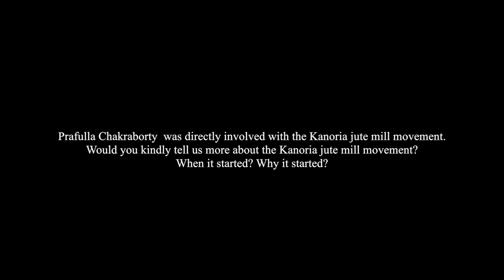Jute Industry in Bengal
Prafulla Chakraborty – Ex-serviceperson of Kanoria Jute Mill, Howrah, West Bengal talks about Jute industry and the trade union movement in West Bengal